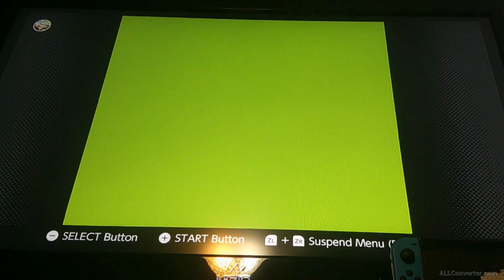Couldn't beat one boss || Mega Man 1, 2 & 3 [part 1]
These are games from the Gameboy that got transferred to the Switch. We tried our best to beat one of the bosses in one of the three games but no luck.